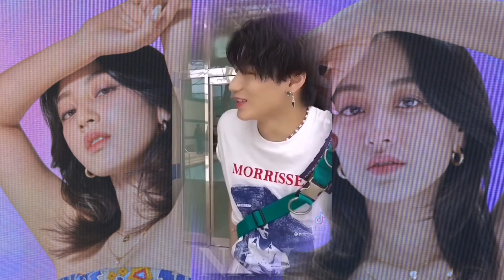# 𝗔𝗡𝗜𝗠𝗘 𝗕𝗘𝗔𝗨𝗧𝗬 🌸🍥🍡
❝You can't not tell me you're from this world 'cuz I won't believe you~❞

┏ °⌜ 𝐍𝑰𝐍𝑰 니니 ⌟° ┓

                        -ˋˏ Sneak Peak ˎˊ-

                   Anime beauty Bundle 🐙

┗ °⌜𝐍𝑰𝐍𝑰 니니 ⌟° ┛

                             Credits 🌸

All the songs/photos/videos I use are not mine.
I just edit them like my thumbnail and video edit.

                              ılı.lıllılı.ıllı.

 Now Playing ; RUN2U by STAYC

0 : 00 ——◦ 2 : 33

                ↠ⁿᵉˣᵗ ˢᵒⁿᵍ ↺ ʳᵉᵖᵉᵃᵗ ⊜ ᵖᵃᵘˢᵉ

               ᴠᴏʟᴜᴍᴇ : ▮▮▮▮▮▮▯▯▯

About @𝐍𝑰𝐍𝑰 니니 • *₊°

- I'm '04 liner
- she/her
- mixed (Black & Asian)
- Love music 🎶